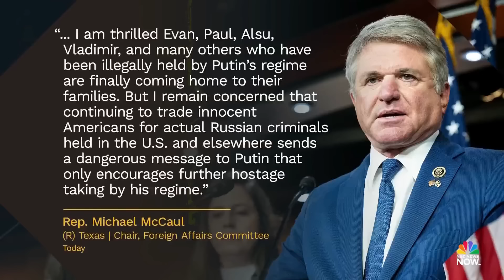Putin views prisoner swaps as a ‘negotiating tool,’ but Biden deserves credit, says GOP congressman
Rep. Mike Lawler (R-N.Y.) reacts to the historic prisoner exchange deal between the U.S., Russia and other European countries. He joins Meet the Press NOW to discuss what it means for U.S.-Russia relations.